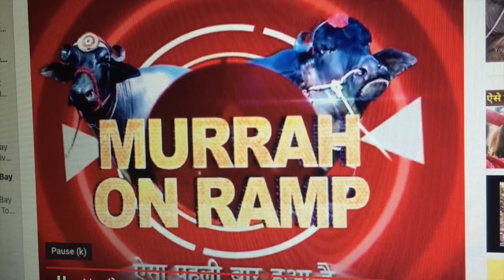आओ थोड़ा हंस लें! Beauty Contest- Murrah on Ramp!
It Happens Only in India!